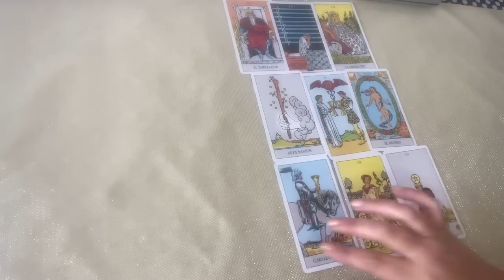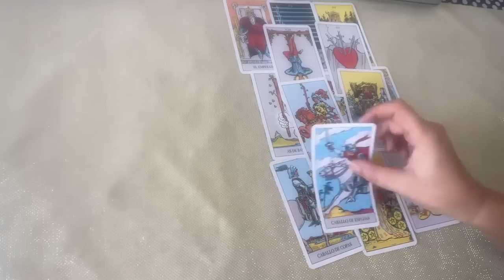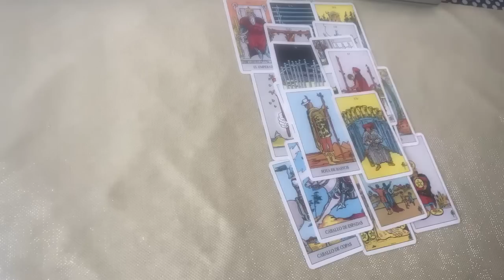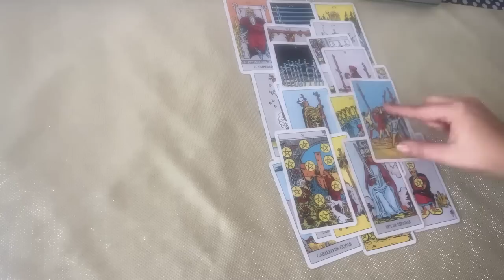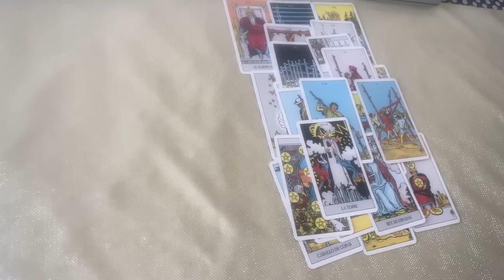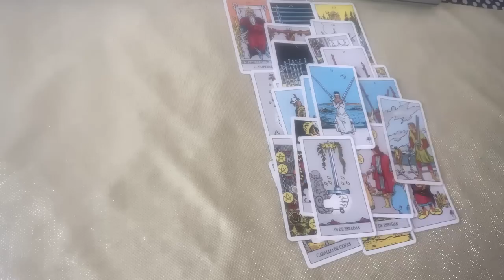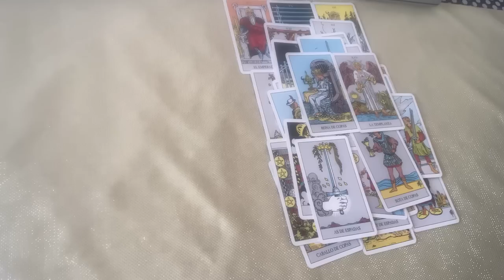ACUARIO 🌈𝗗𝗜𝗢𝗦 𝗦𝗔𝗡𝗧𝗢 😍𝗟𝗼 𝗣𝗘𝗗𝗜𝗦𝗧𝗘 𝗰𝗼𝗻 𝗲𝗹 𝗔𝗟𝗠𝗔 𝘆 𝗽𝗼𝗿 𝗳𝗶𝗻 𝘁𝘂𝘀 𝗗𝗘𝗦𝗘𝗢𝗦 𝘀𝗲 𝗖𝗨𝗠𝗣𝗟𝗘𝗡 ✅𝐇𝐎𝐑Ó𝐒𝐂𝐎𝐏𝐎 ACUARIO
Angie Velasco
BANGTANTV
Cinema Ivis
Clash Royale
COMO SE ELIGE PORTERO EN EL BARRIO:
DanoMC
Diario El Comercio Videos
Distrito Comedia
DOGTOOTH

K OS
Las Estrellas
Merluso
Mis Pastelitos
Natanael Cano
RICHARD TV
Shorts populares
Silvio Gamer